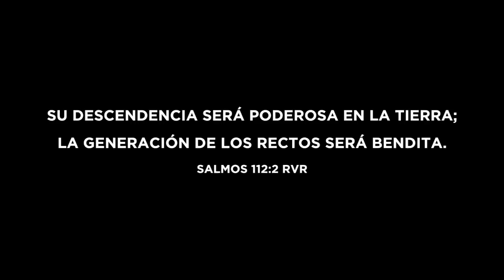Futuras generaciones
Todo lo que hagas para el Señor hazlo de corazón, porque hay alguien que esta siguiendo tus pasos, tu eres la inspiración para las próximas generaciones, la motivación para servir a Jesús, un ejemplo para su futuro.

Inmortales es el grupo de danza del ministerio Cristo Vive.
Y muchos de los niños desean desarollarse al igual que sus padres
que sirven en este ministerio.